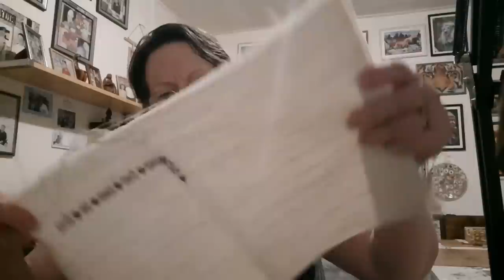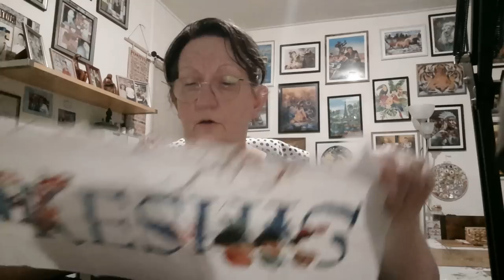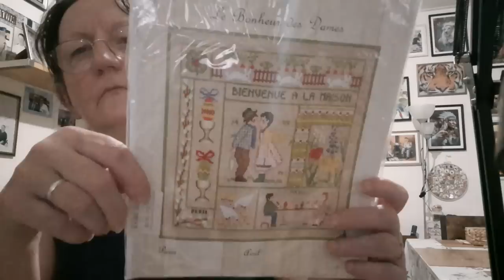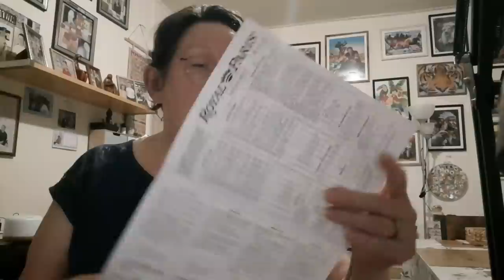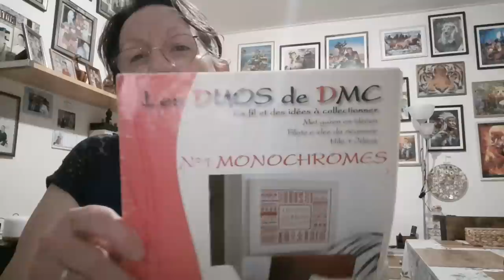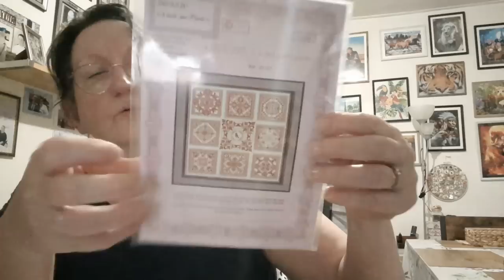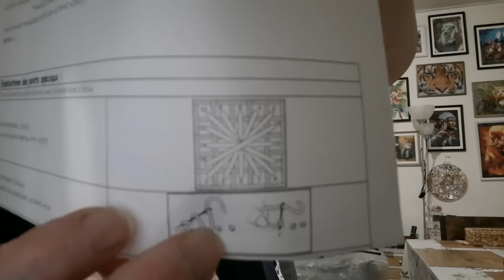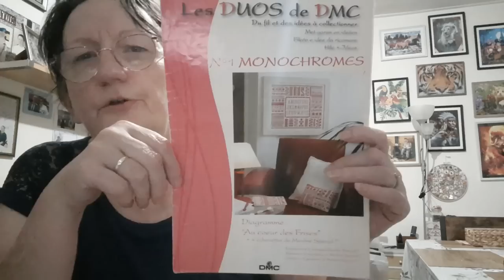Mes fonds de tiroirs en BRODERIE oulala